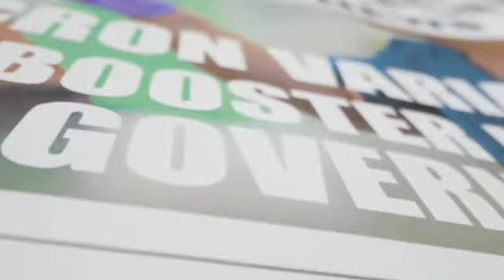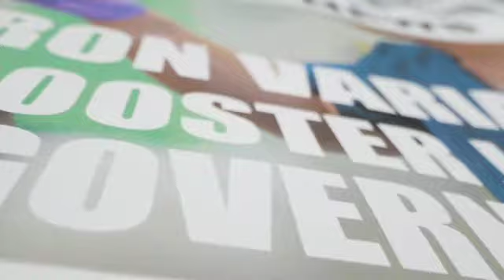What should be your priority ? | Smarter ASAP